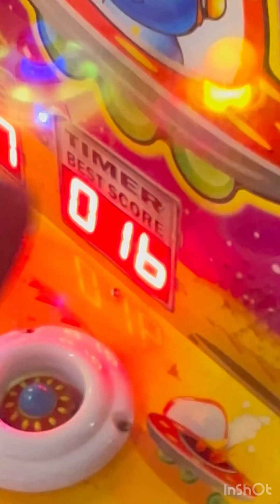The party world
@tryhealthylife well enjoyed day @party world Wembley